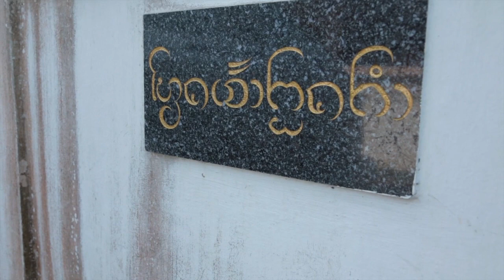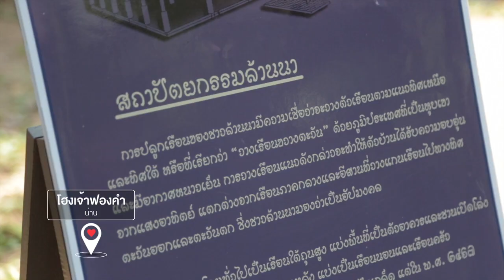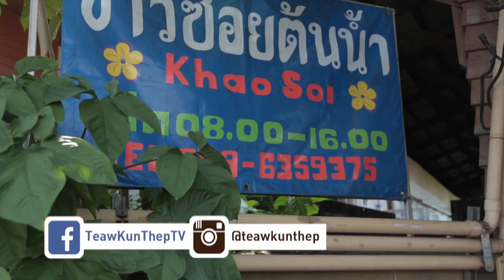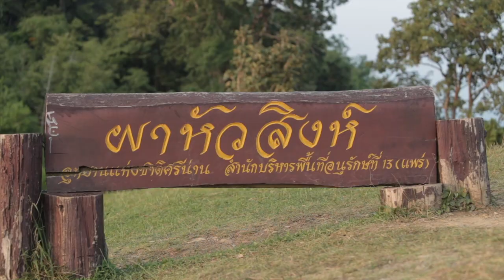เที่ยวขั้นเทพ น่าน 2/3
“น่าน” เมืองเก่าทางภาคเหนือ ที่อบอวลไปด้วยมนต์เสน่ห์แห่งล้านนา และธรรมชาติที่เราสามารถสัมผัสได้ถึงกลิ่นไอความโรแมนติก. “กระซิบรักเสมอดาว” จังหวัดน่าน อีกหนึ่งเมืองเก่ามีชีวิต ที่ต้องห้าม..พลาดสำหรับผม เลยล่ะครับ